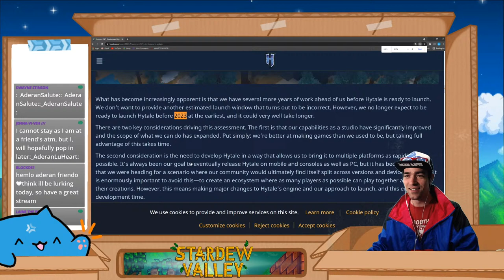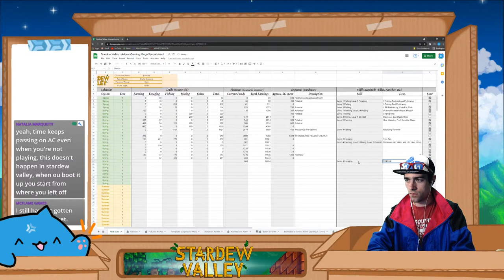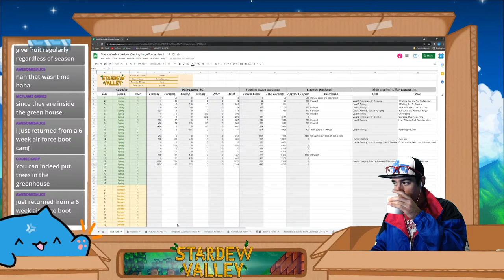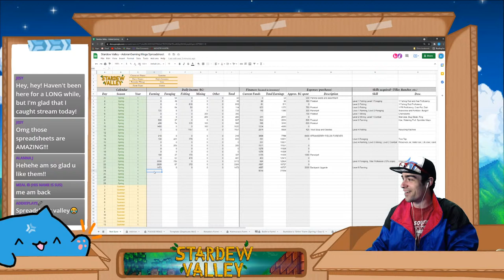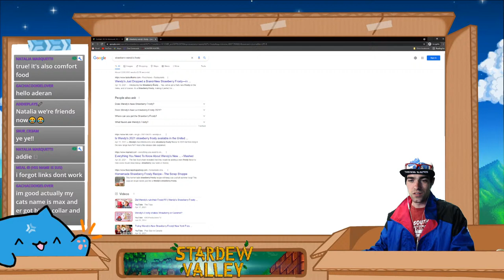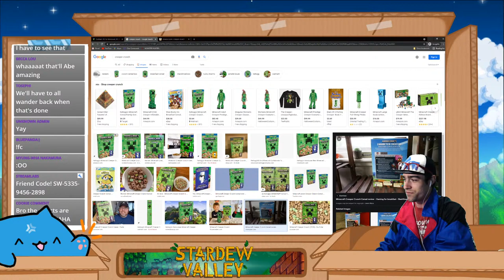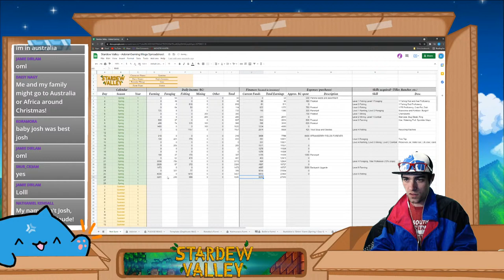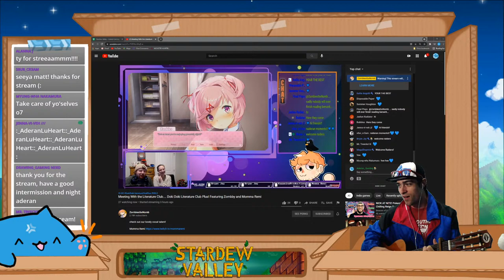Stardew Valley LIVE: STRAWBERRY FIELDS FOREVER [Day 3]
Hi hi friends! Last week we planted an entire GROVE of strawberries, lets see how things turn out today! Feel free to join us as we continue farming in Stardew Valley

Channel Rules:

- We're family friendly, please refrain from using adult language
- Please avoid revealing your age (for your own internet protection)
- Please no spoilers unless help is requested by me.

Commands!

!rules for the rules
!fc for Friend Code
!lurk to announce you're heading off to lurk
!back to announce that you're back from lurking!

All Chillhop logos and music are property of Chillhop Music and only used to properly credited them and their creators.

Interested in building a new PC? We're partnered with Artesian Builds! Get up to $100 off using this link and code ADERANGAMING at checkout :D

Love the music we feature?